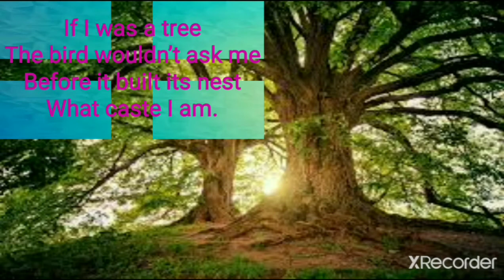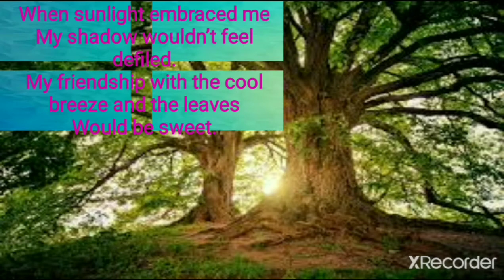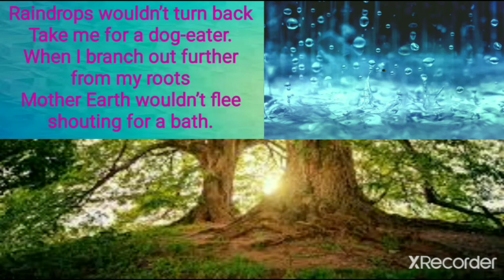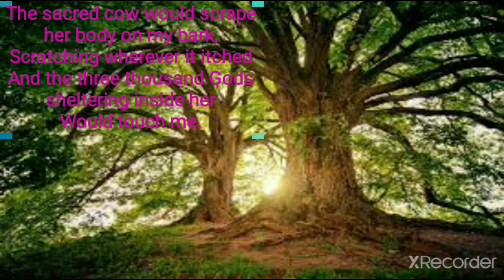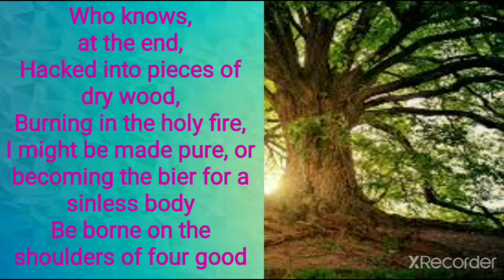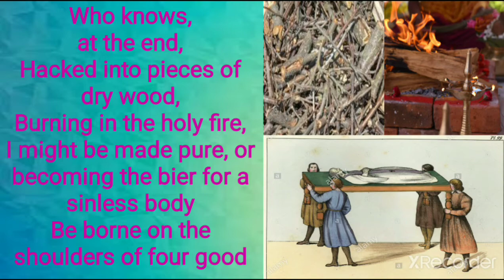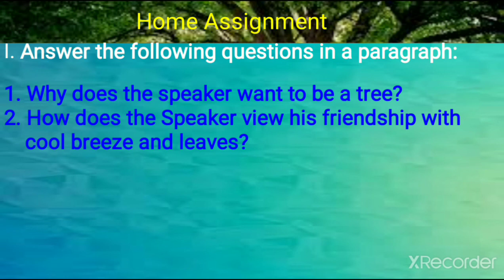I PUC English Chapter 7 Poem - If I Was a Tree by Mudnakudu Chinnaswamy